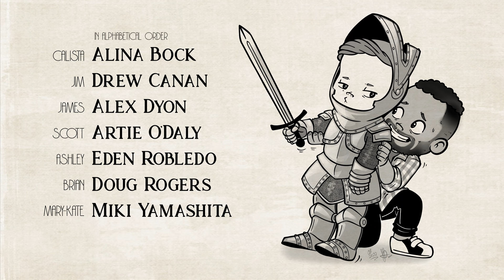Bad Boy Sleepover ("Bad Boy" Episode 25)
Brian surprises Scott by finally staying the night, but his excitement is thwarted by uninvited guests.

CAST
Calista - Alina Bock
Jim - Drew Canan
James - Alex Dyon
Scott - Artie O'Daly
Ashley - Eden Robledo
Brian - Doug Rogers
Mary-Kate - Miki Yamashita

written, directed, edited & produced by Artie O'Daly
cinematography Jamie Hobert
sound Nevin Hamilton
music/post-production Artie O’Daly
production assistant Lisa Schomas
end credit graphics Charlie Branigan & Jess Branigan
"Apocalyptic Alice" artwork courtesy of Jennifer Kinville